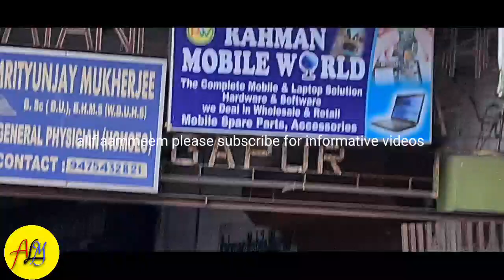Durgapur me corona|first corona covid19 patient in durgapur station bazarroad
Durgapur me corona| first corona covid19 patient in durgapur station bazar road
New durgapur
the compleate mobile solution hardware & software